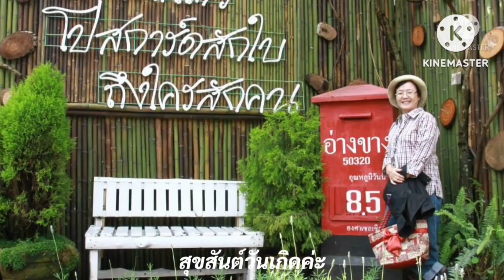สุขสันต์วันเกิดค่ะ อ.อัญชลี เรือนคง ขอให้สุขภาพแข็งแรง ไม่เจ็บไม่จนและมีความสุขมาก ๆค่ะ